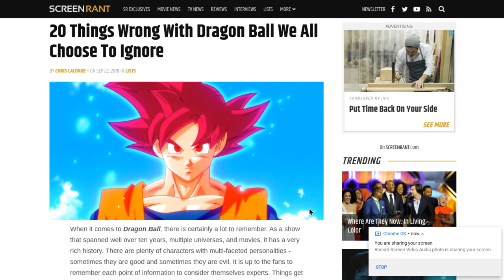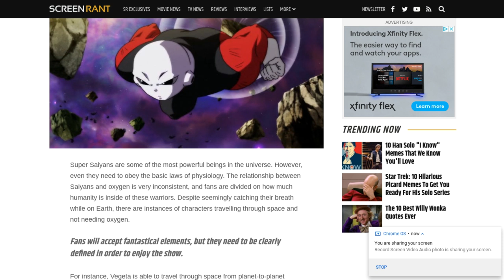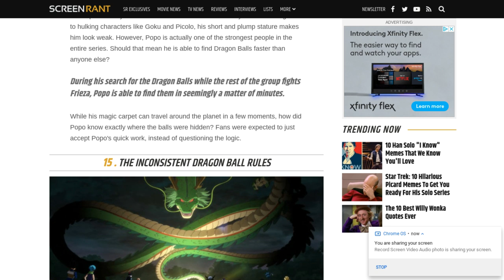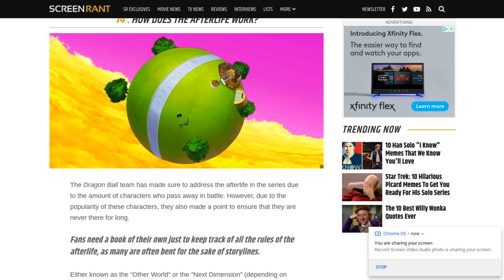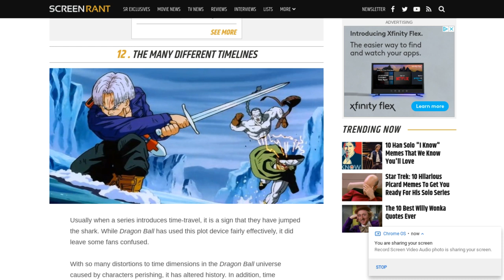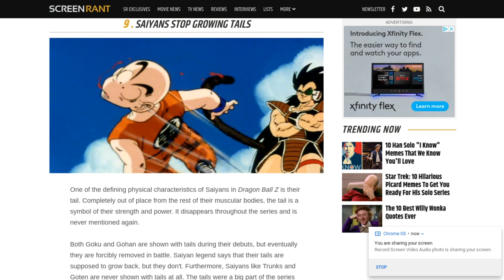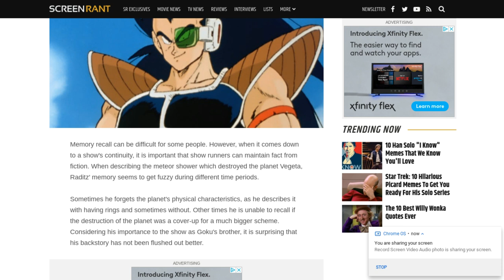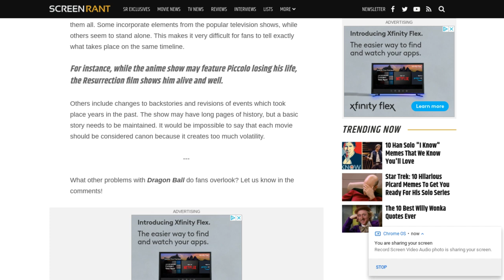ScreenRant's "interesting" little list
Today I will be talking about ScreenRants horribly incorrect list with my garbage microphone.